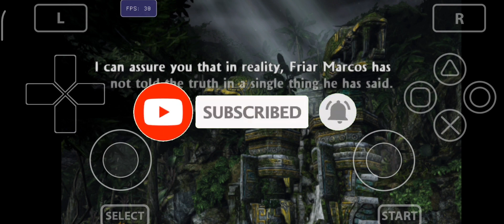Uncharted Golden Abyss | Vita3K Android Test on Snapdragon 695 | Redmi Note 11 Pro 5G